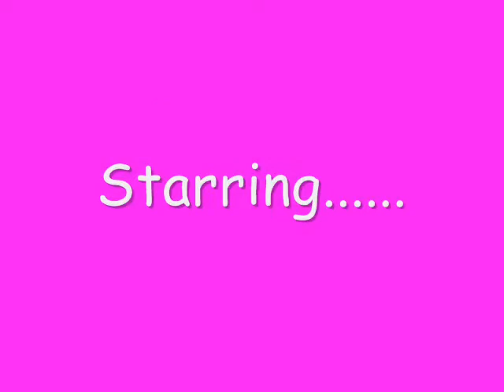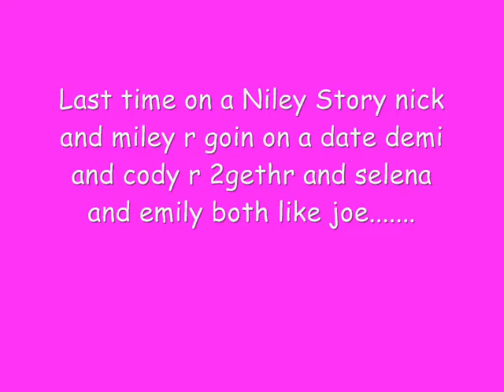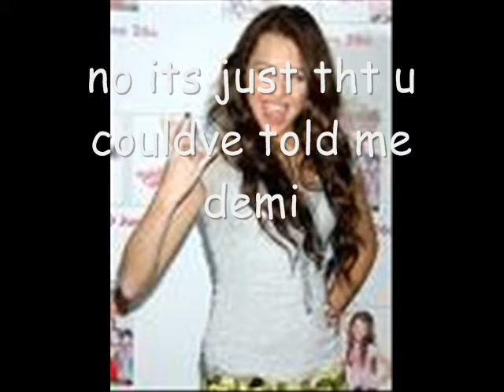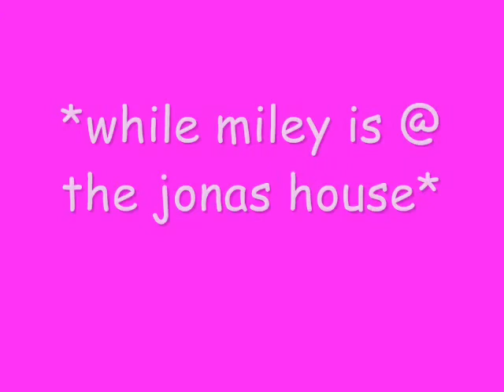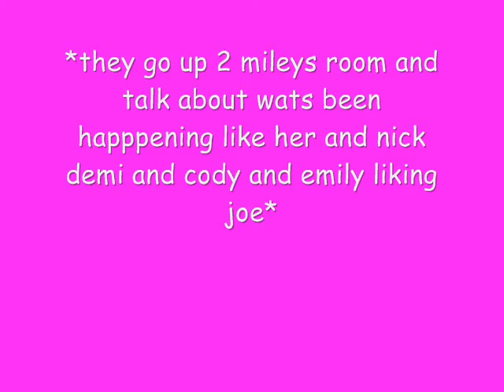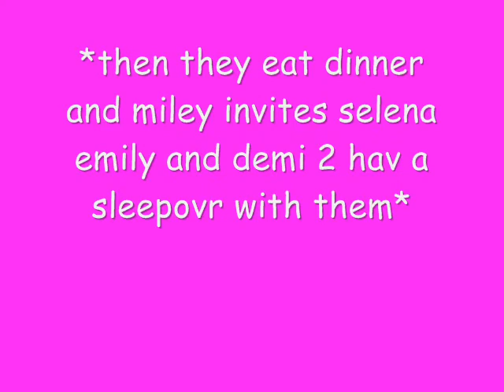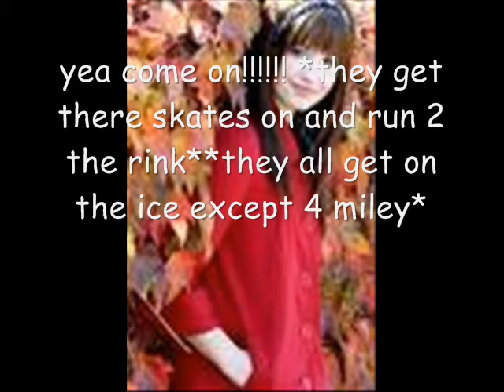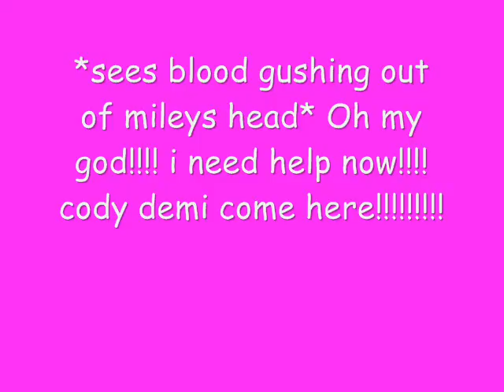A Niley Story Episode 6- First Dates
READ! nvm bout the end i hav a comment so ill keep posting vids as dast as i can! when i get 10 subscribers ill do a mini marathon of 5 or 6 vids! comment rate and subscribe =)
i dnt own anything